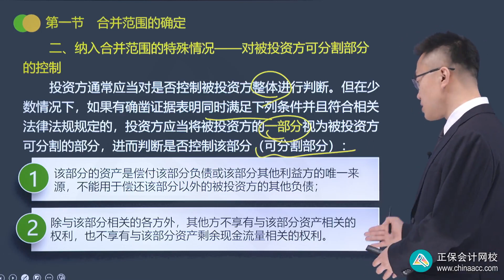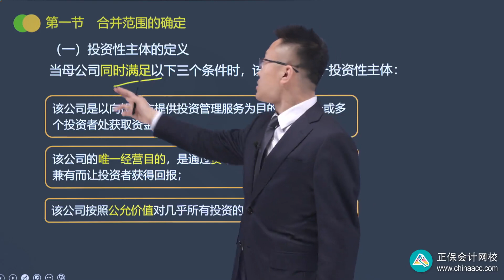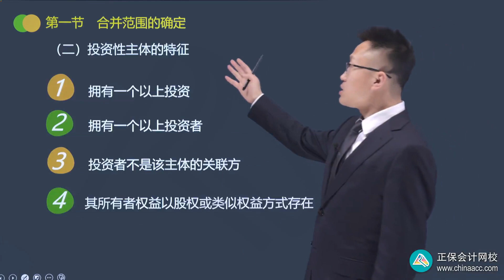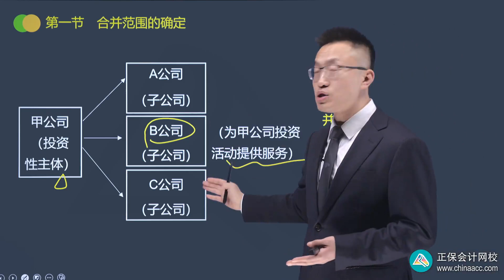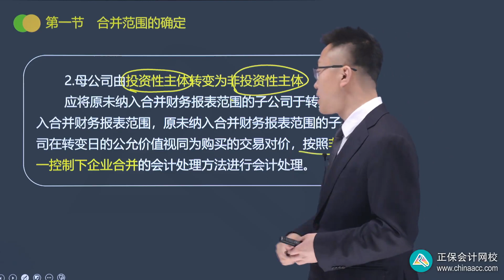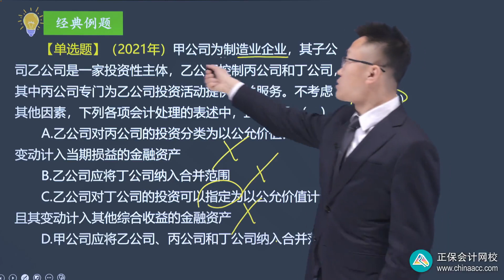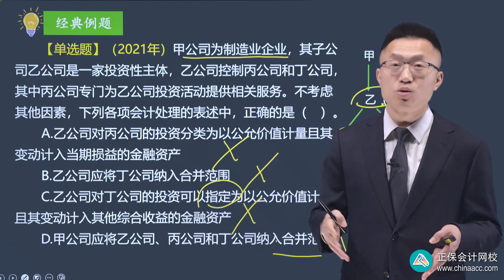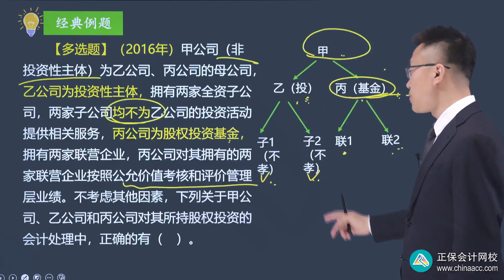2023 CPA 会计 王艳龙 基础精讲班 2703第03讲 合并范围的豁免——投资性主体